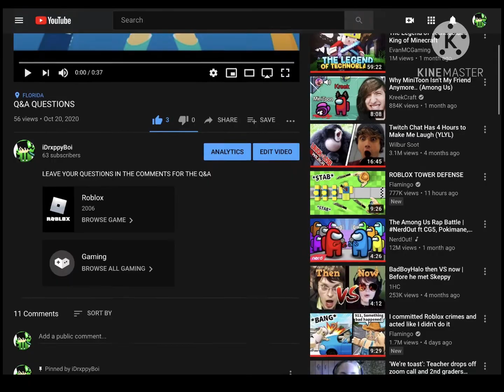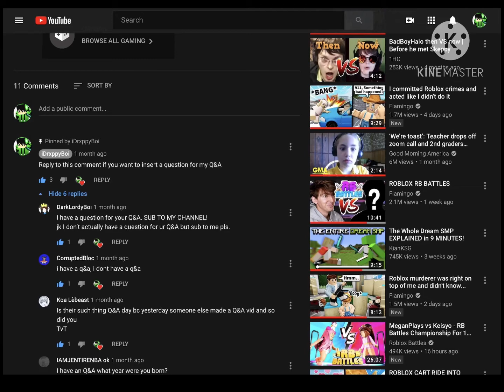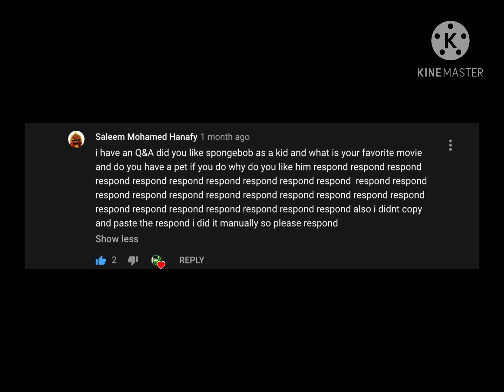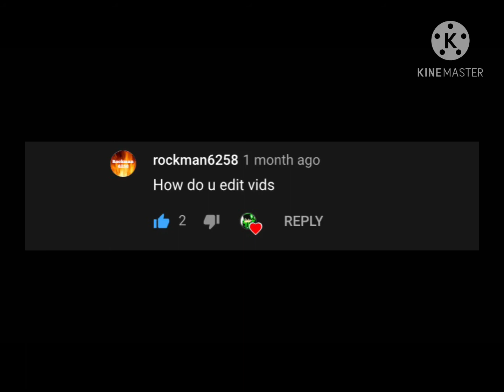Q&A ANSWERS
after a month of waiting... after a month of thinking he forgot... it’s finally here.
none of the music I used was made by me.